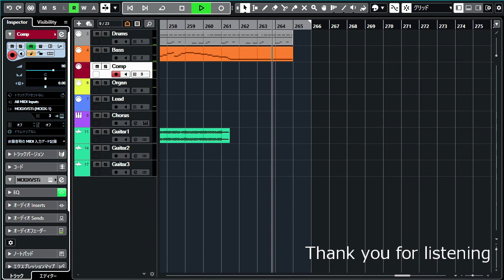Anderson Bruford Wakeman Howe - Order of the Universe(Covered by 柊しじま)